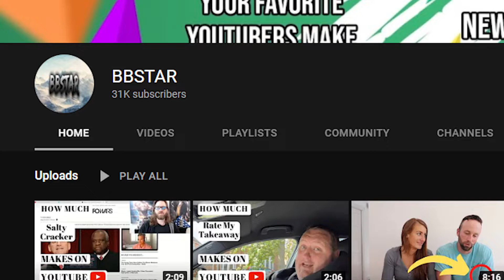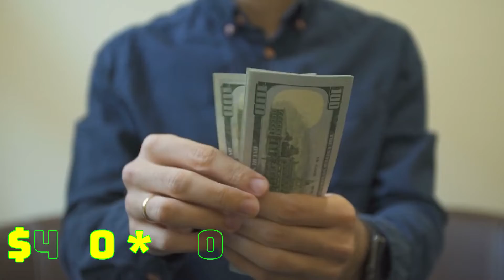How much Bloveslife makes on Youtube